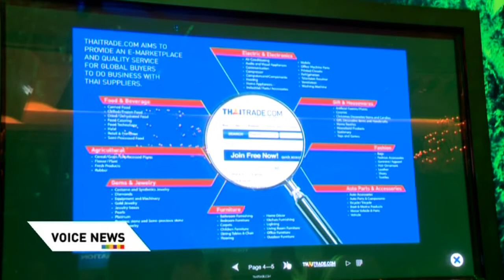Voice TV เปิดตัวเว็บไซด์Thaitrade.com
กระทรวงพาณิชย์ เปิดตัวเว็บไซด์ Thaitrade.com เพิ่มช่องทางการค้าผ่านอินเทอร์เน็ต ตั้งเป้ายอดสั่งซื้อจากต่างประเทศทั่วโลกปีละไม่ต่ำกว่า 600,000 ล้านบาท